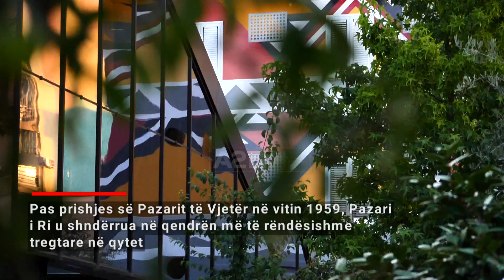60 sekonda: Pazari i Ri